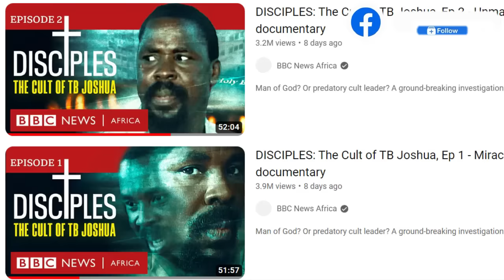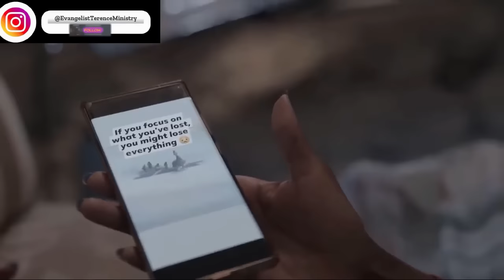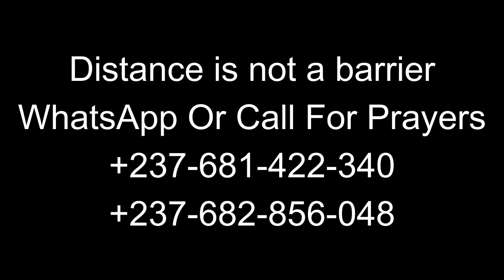Shocking Revelation God Strikes The Accusers of T.B Joshua with Unbearable Curse greater than Judas😱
Shocking Revelation! God Strikes The Accusers of T.B Joshua with Unbearable Curse greater than that of Judas😱

Even Judas would be better off than them.

Listen to the terrific message from God

My heart bleeds so much as this curse is unbearable and irreversible

T.B Joshua wasn't perfect but his accusers will suffer a great curse for angering the Holy Spirit

Whatsapp, telegram or call for prayers